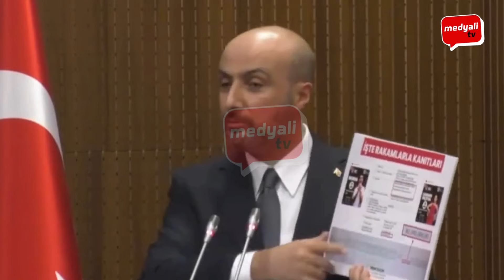Meclis'te Ebru Gündeş gerginliği! Yumruklar havada uçuştu! AKP ile CHP arasında kavga